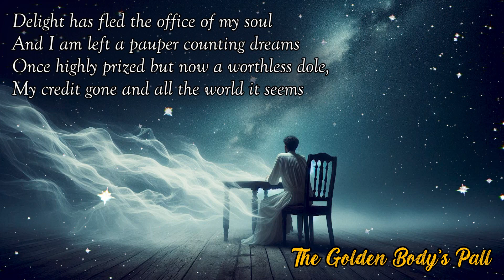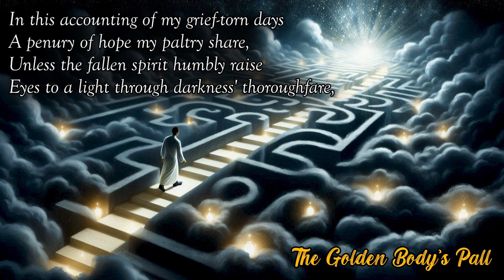Poems of Narad - Towards the Life Divine - The Golden Body's Pall